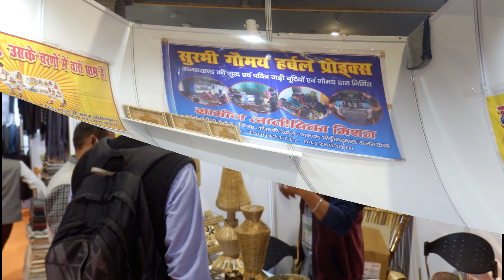Trade Fair Mela